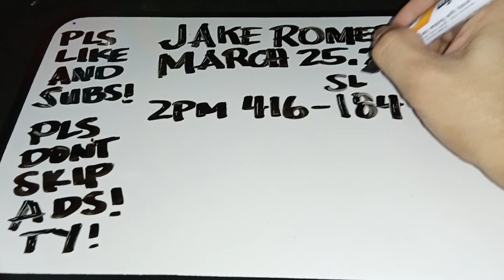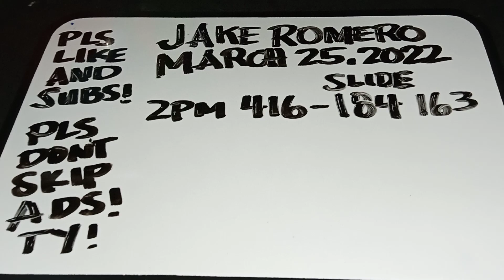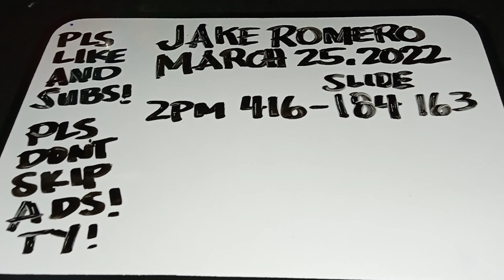PAHABOL SA 5PM-9PM (MARCH 25, 2022) HTW!